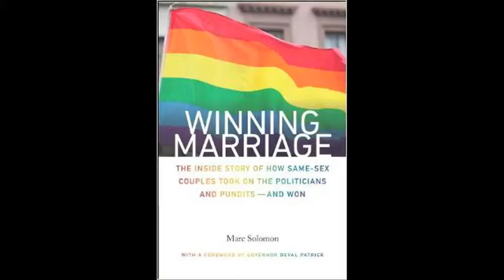Marc Solomon Winning Marriage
Book Launch, Easthampton, MA November 9, 2014

"Winning Marriage: The Inside Story of How Same-Sex Couples Took on the Politicians and Pundits and Won" by Marc Solomon